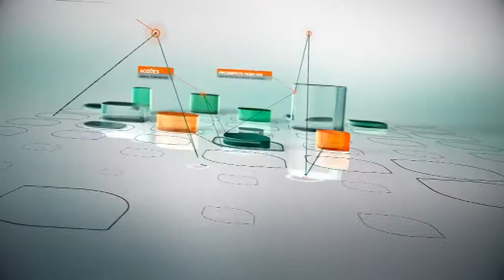“Economia com quem sabe” – TAEG